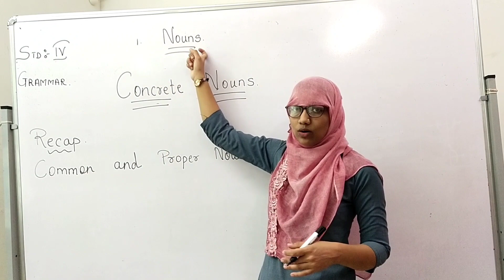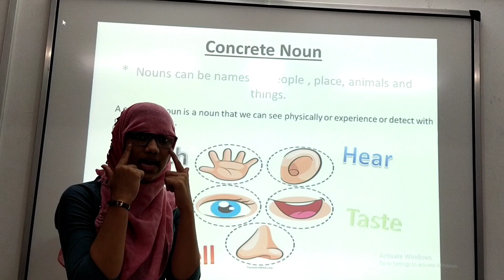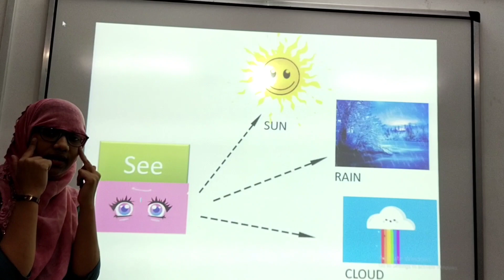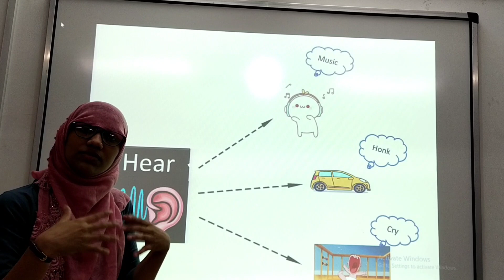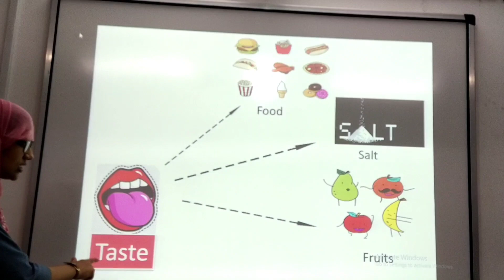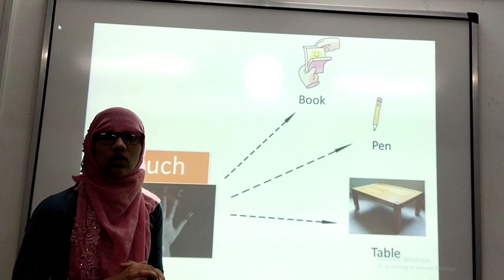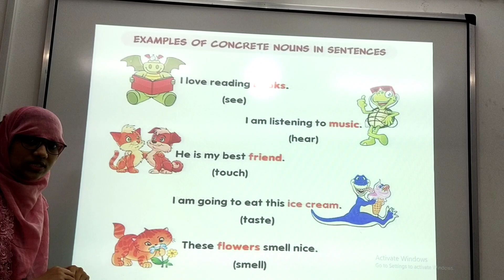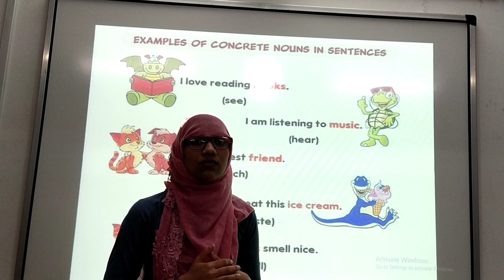Std4 Grammar Ch-1 Noun Part-3